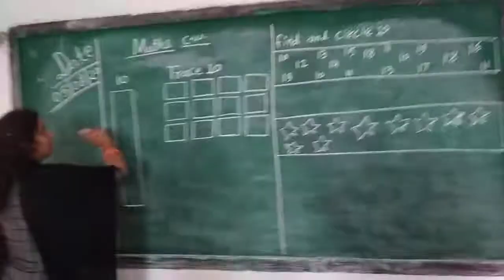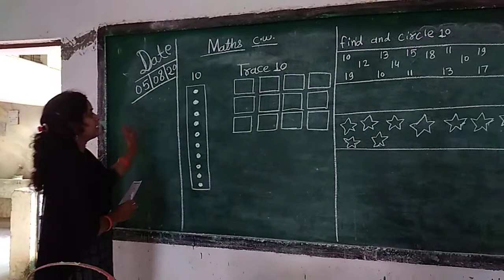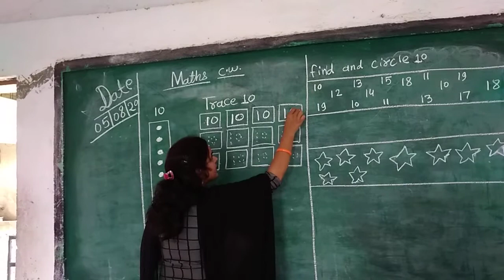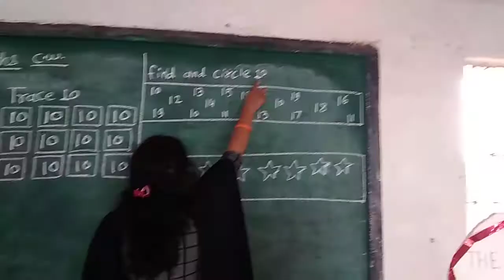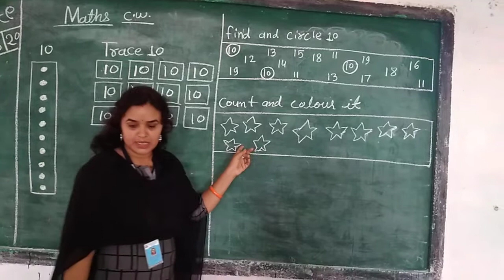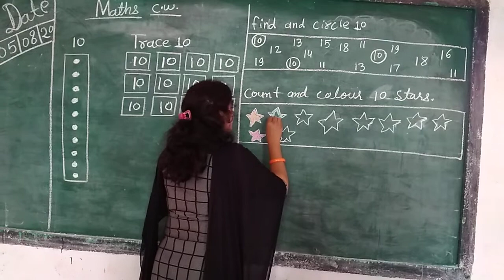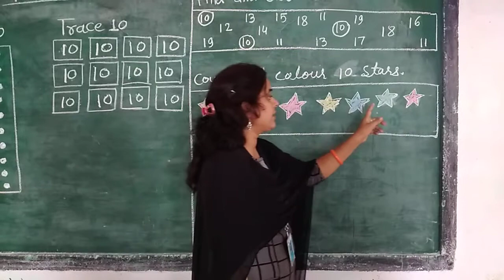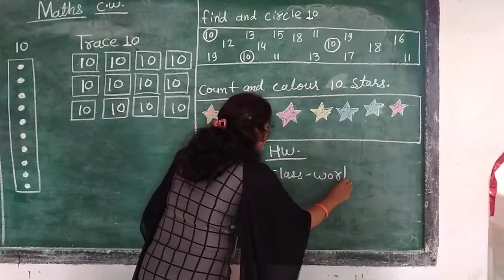Class KG-1 Subject-Maths (Track and write "10")